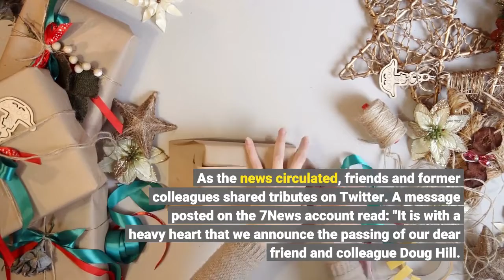Doug Hill tributes pour in after TV meteorologist dies aged 71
Tributes have been paid to Washington, D. C. meteorologist Doug Hill, following his death at the age of 71. WJLA-TV, the channel from which Hill retired in 2017, announced on Tuesday that he had died on Monday, describing the TV personality as "the best of the best. As the news circulated, friends and former colleagues shared tributes on Twitter. A message posted on the 7News account read: "It is with a heavy heart that we announce the passing of our dear friend and colleague Doug Hill. He will be missed dearly by those who knew him and watched his forecasts for decades. Our deepest sympathies to his wife Mary Ann and their family. "7News Maryland bureau chief Brad Bell wrote: "He was a warm and caring man and exactly the same person in 'real life' you saw on TV all those years. I've missed him since he retired. This hurts. "Alison Starling, a 7News anchor, tweeted: "I am in shock over the loss of this wonderful man. Doug Hill was so many things. He was a talented meteorologist, the best of the best. He was a kind, funny family man deeply rooted in his faith. It was an honor to work with him, and Doug, we miss you so much already. "Fellow 7News anchor Jonathan Elias posted: "He was such a giving and thoughtful friend. RIP Doug. If heaven needs a meteorologist then they just got the best one. "Tom Roussey, a 7 News reporter, recounted how he went from watching the meteorologist on TV to becoming his colleague and friend."I watched Doug on the news as a kid & as an adult had the honor of calling him a coworker, " Roussey wrote. "He was as nice & genuine in person as on TV. He invited me once to hear him guest preach at Chesapeake Church, where he did an excellent job. We've lost a great man & a DC local news legend. "